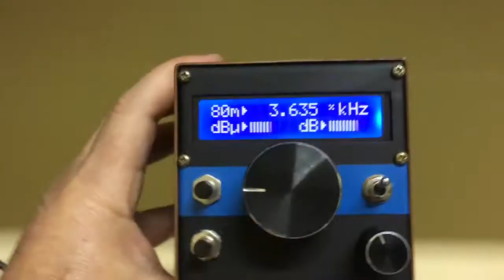Recepção em 80m AM com RX homebrew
Propagação boa em 80m - radiamadores oeprando em amplitude modulada (AM), 19h BRT. Antena longwire 11m, RX homebrew.